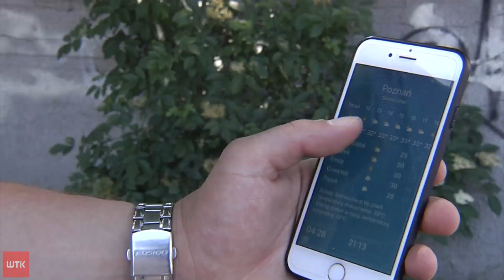Zmora plażowiczów pod lupą naukowców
Kąpielisko na Malcie jest ponownie otwarte - dotychczas obowiązywał tam zakaz kąpieli ze względu na zakwit sinic. Przez bakterie wciąż są zamknięte kąpieliska nad Rusałką i w Mosinie. SANEPID zaleca, by po kąpieli w niestrzeżonym miejscu jak najszybciej spłukać się czystą wodą, by zmniejszyć ryzyko kontaktu z bakteriami.